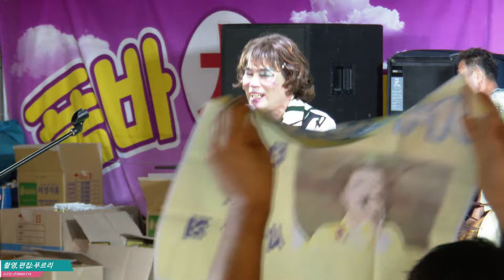💙신고산💙인기상승중ㅋ여장분장에복장은그래도노래는잘혀요?@군산상고50주년야구인축제220716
*2022년7월13일~7월17일 군산상고50주년야구인축제
*군산 월명운동장 주차장내~전북 군산시 번영로 281
*camcorder:sony pxw-z190/2160*1080*60fp

화질이 안좋으신 분들은 화면 터치 우측상단 점3개 클릭해서 품질 1080p변경 하시면 선명한 영상으로 시청하실수 있습니다다